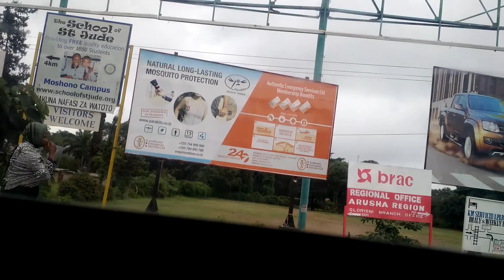Arusha Town, Tanzania